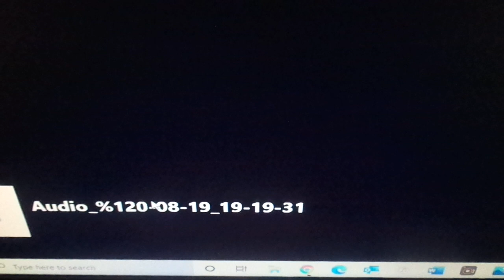Camp KPL on Kids Place Live